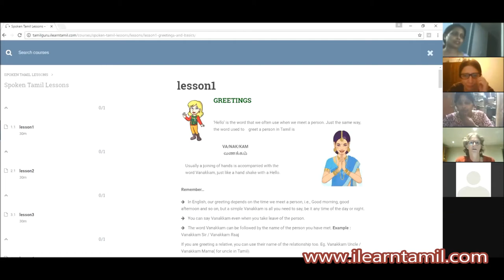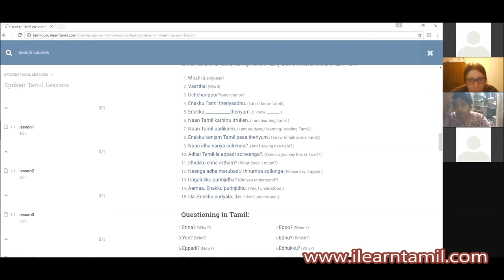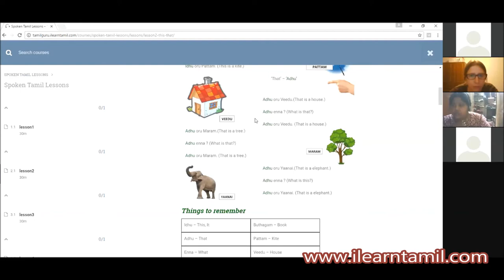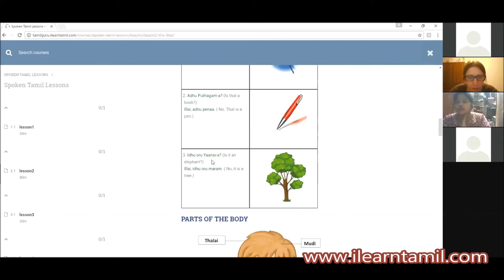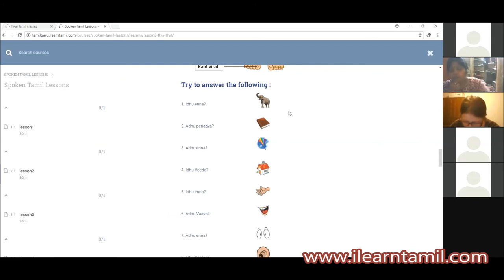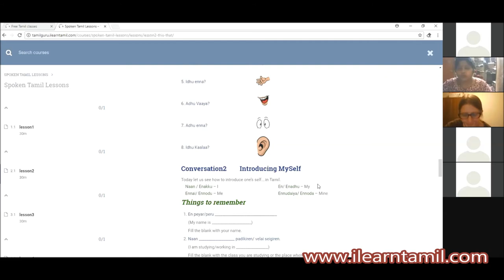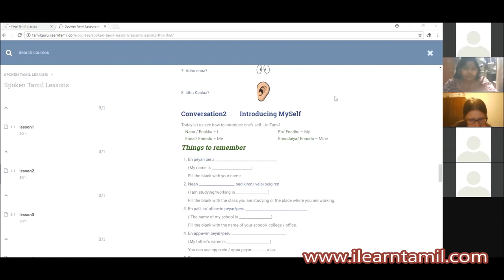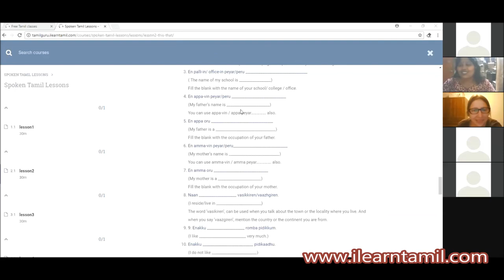Group Tamil classes (3)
With over ten years of experience in spreading the joy of learning Tamil to over two thousand students, our team at ilearntamil.com are well trained and dedicated to teach anyone interested in learning this beautiful language.